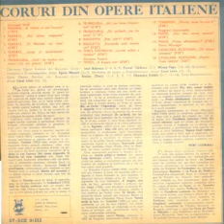Corul Operei Romane din Bucuresti-Si ridesta in ciel l`aurora (din opera "Traviata")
Muzica(Music by): Giuseppe Verdi
Orchestra Operei Romane din Bucuresti dirijata de(Bucharest Romanian Opera Orchestra conducted by): Jean Bobescu
Dirijor cor(Chorus master): Stelian Olariu